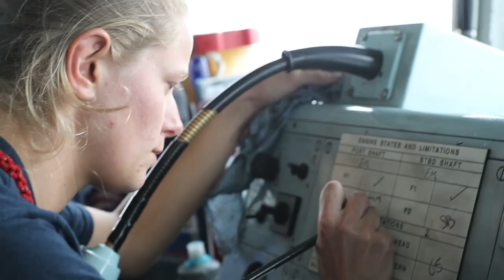Home of the Roast at Sea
Toby Carvery has been working alongside the armed forces for a number of years, supporting the brave men and women who serve their country... and as a small gesture of thanks, we’re bringing the Home of the Roast to them!

Watch our very own Toby chef hop on board HMS Northumberland, to help the crew serve up a hearty dinner for the hundreds of hungry mouths aboard

... because a ship runs on its stomach!